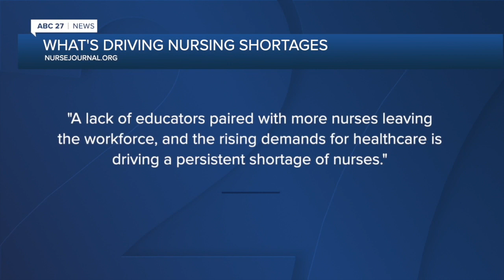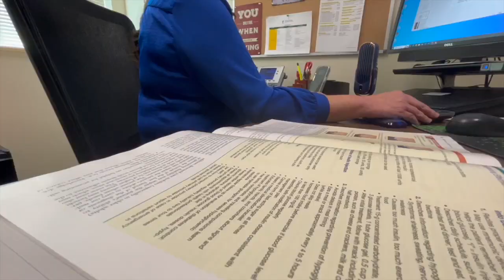Night nursing courses headed to Bainbridge